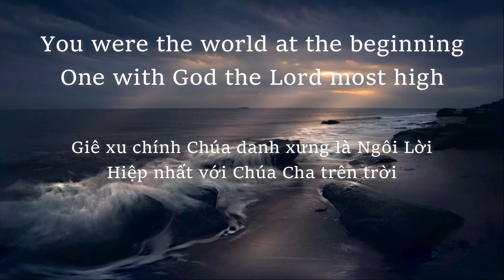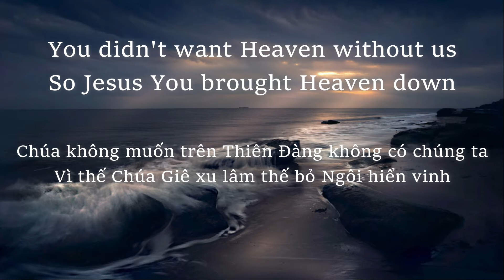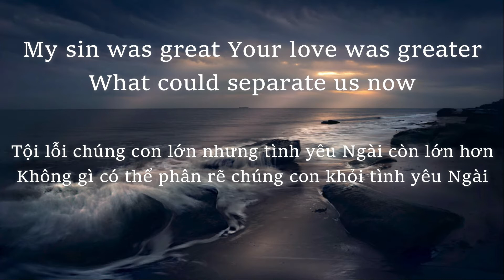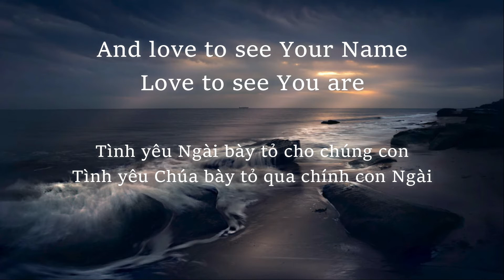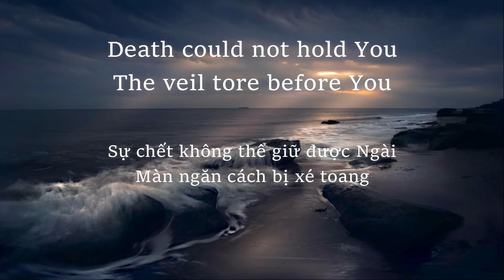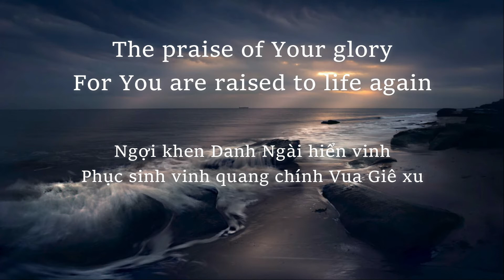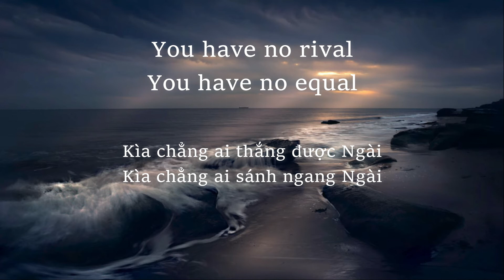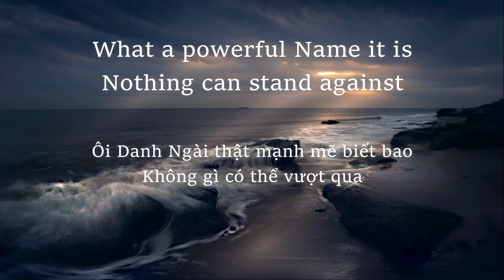What A Beautiful Name | Hillsong Worship | Lyrics Vietsub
Bài hát: What a beautiful Name.
Trình bày: Hillsong.
Lời dịch: Mai Thanh Hà.
This video aims to worship God and serve in the Church - Video này sử dụng để thờ phượng Chúa và phục vụ trong Hội Thánh.